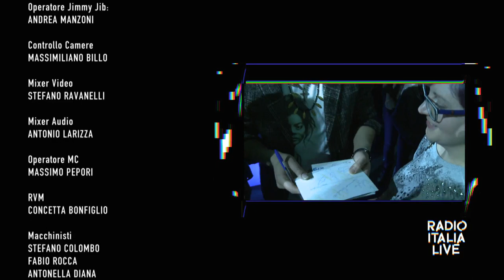Ermal Meta - Radio Italia Live 2017 [HD]